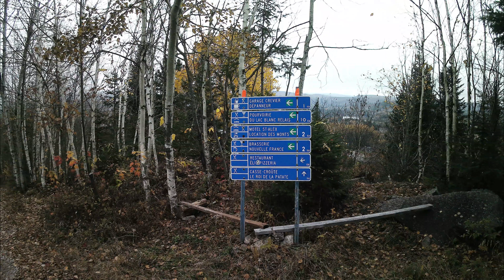St Elie de Caxton St Alexis des Monts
Randonnée solo en côte à côte de St-Elie de Caxton à la pourvoirie du Lac Blanc de St-Alexis des monts.